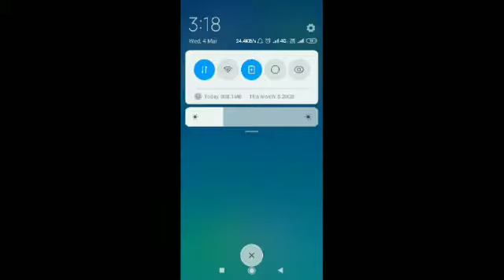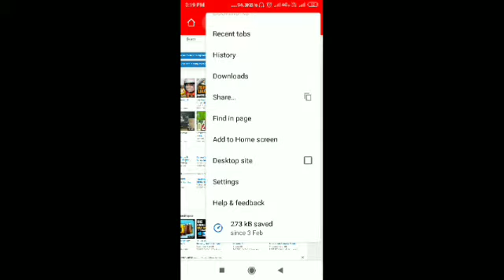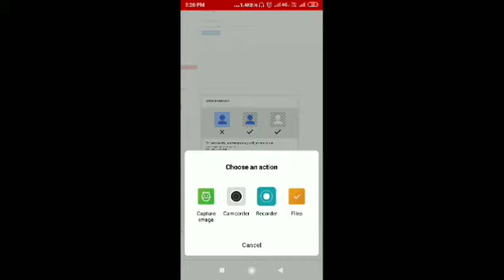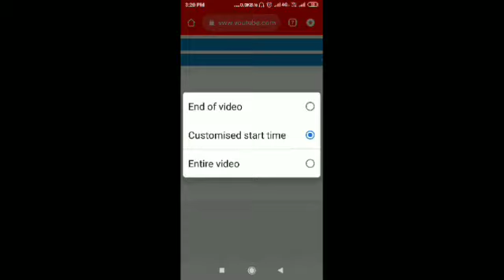How to add logo in corner of our youtube video ! technical guruji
My description
Hello friends,
you are watching my channel smart learners.
So i have total 21k subscribers and if you are new on my channel,
I am using an old earphone
as a mike,
So the quality of sound is very bad
Sorry for bad sound,